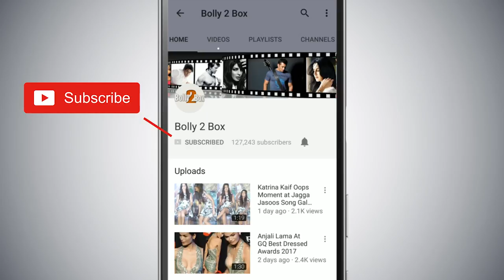Salman Khan Doesn't Want To Work With Abhishek Bachchan In Dhoom 4 !